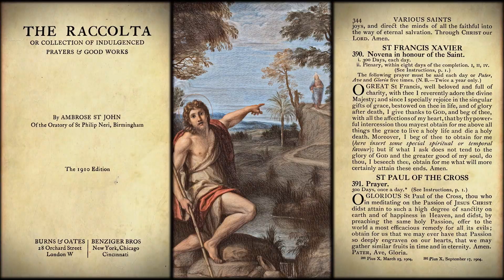Prayer to Saint John the Baptist 📖🎧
The Raccolta
by Ambrose St John
Prayer -  Saint John the Baptist
Pope Pius X - January 11, 1904